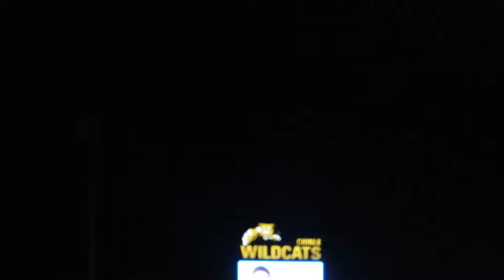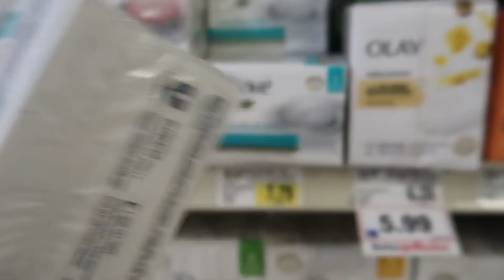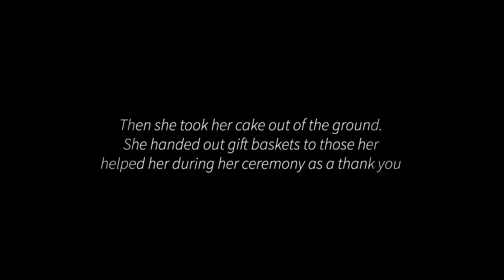Back on the Navajo Nation | coming of age ceremony for my little sister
I know it’s been a couple of months since I’ve uploaded on my channel but I’m so excited to announce this new chapter of my life. I brought you along to my little sister’s Dezi’s coming of age ceremony which is known as a Kinaalda. I hope you guys enjoy this little vlog and definitely let me know what kind of future videos you would like to see from me. Maybe just everyday in the life vlogs? I am just so excited to be more open with you guys on each of my platforms. Here’s to many more chapters to open with you!